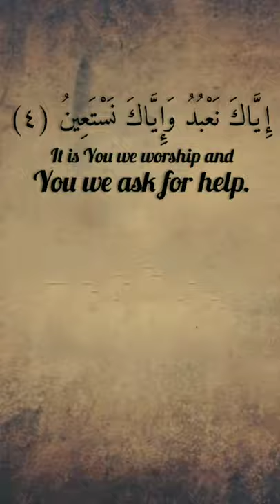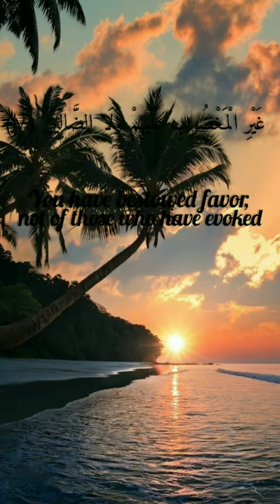Surah-Fatiha recited by Mohammad Adeeb